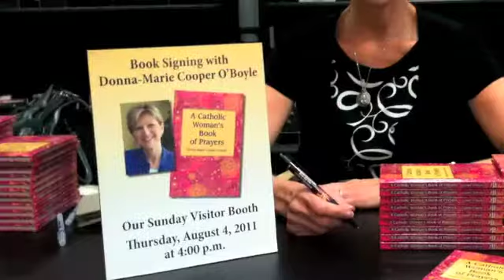CMN: 2011: The Joy of the Lord!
Photos from the Catholic Marketing Network/Catholic Writer's Conference 2011, some photos by Craig Glantz